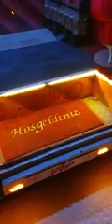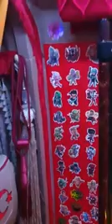Süslü Nurettin Aydin